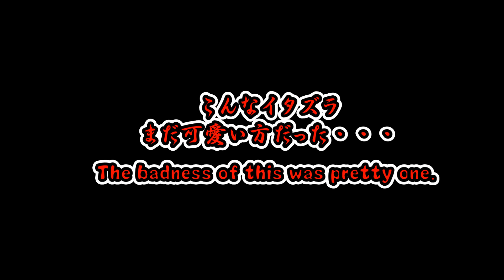温厚な黒猫が悪さをする瞬間（面白い＆可愛い猫）Evildoing of a gentle black cat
普段
クールで温厚なビター先輩。

実は見ていない所では
激しい悪さをするのです・・・💦
シシマルが若干、引いていました(ﾟДﾟ;)

※The protected kitten, is the growth record.
brown tabby "shishimaru"→獅子丸（シシマル）
Black Cat "bitter"→ビター（ビター先輩）

Thank you for viewing my page. It would be appreciated if you registered it as your favorites.↓↓↓

キジトラ・シシマル&黒猫・ビターを見て

マメに動画配信中！

おもしろネコ動画,　にゃんこ動画,　かわいいにゃんこ動画,　笑えるネコ動画,　面白い猫,　おもしろい猫,　ニャンコ,　かわいいネコ動画,　必死な猫,　子猫,